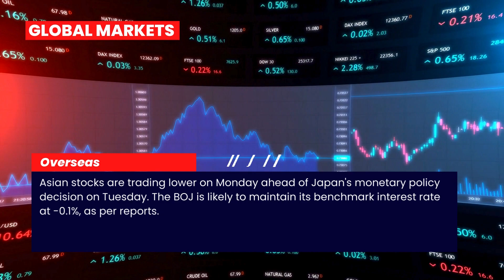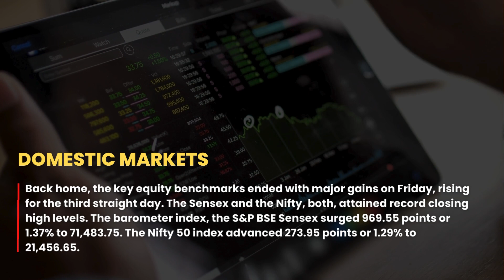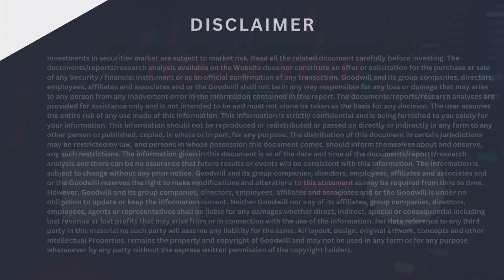Opening Bell Market Summary for the Indian Stock Market(18/12/2023)|Indices mayopen in positive zone